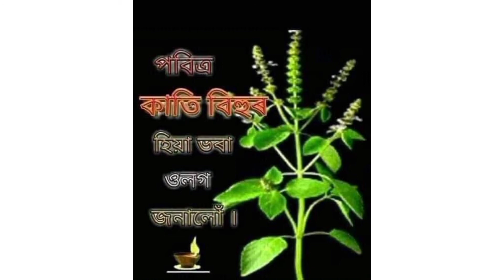October 19, 2021